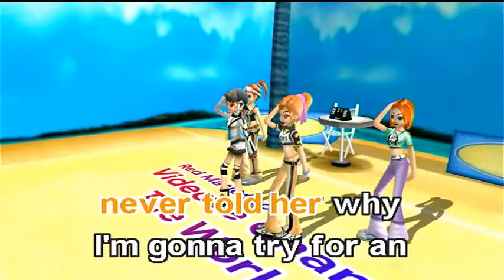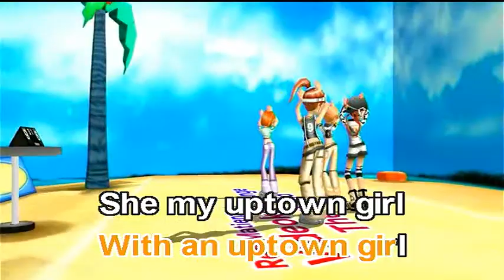Uptown Girl - Westlife (Videoke)